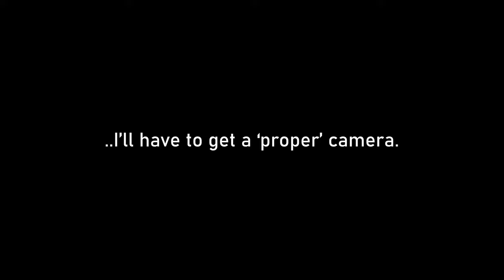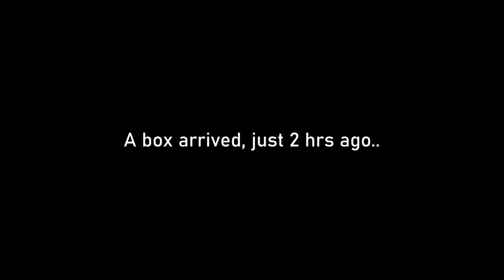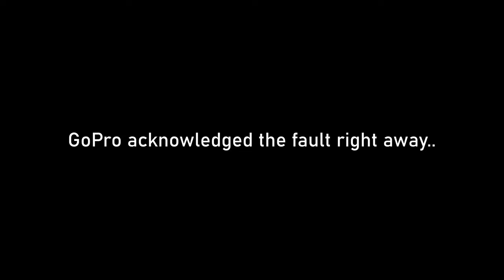Photo Gallery No.2 · Woodland Photography from Sherwood Forest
Photo Gallery No.2 comes from the month of May and comprises mostly woodland photography from several of the scattered woods and copse that once formed ancient Sherwood Forest.

I have to give mention to the GoPro HERO 9 fail, how they can keep selling faulty gear and not be bought to account I will never know.

Thanks for your patience folks 🙏 If all else fails I'll retire GoPro and buy a 'proper' camera 🤔

00:00 Oh bother!
00:32 May Photo Gallery
02:45 .. before I go!